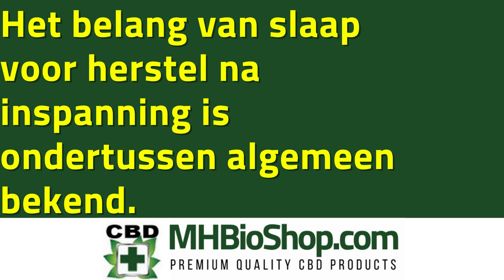Voordelen van CBD olie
CBD kan de slaappatronen verbeteren. Het belang van slaap voor herstel na inspanning is ondertussen algemeen bekend.
CBD kan helpen met pijnbestrijding. Potentieel om gastro-intestinale symptomen te verminderen.
CBD kan helpen bij het afvallen en angststoornissen.

*Bekijk ook onze andere CBD Video's*